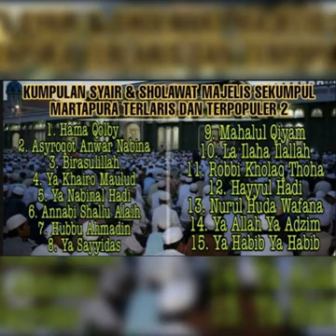Syair Sekumpul Ya Nabinal Hadi || Kumpulan Syair Sekumpul || Haul Abah Guru Sekumpul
Syair Sekumpul Hayyul Hadi || Kumpulan Syair Sekumpul || Haul Abah Guru Sekumpul